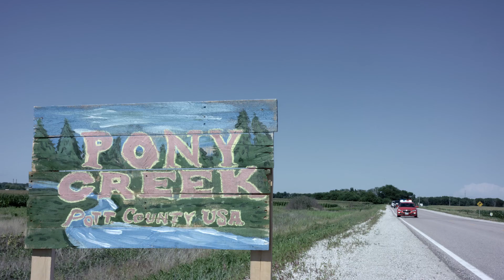Pony Creek "Pott County"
The first single from Pony Creek's new album "Pott County" now available thru Itunes, Amazon, Google Play and streaming on Spotify.

Written, produced and performed by Pony Creek.

Engineered and mixed by Jim Homan at ARC and Screen Door Studios.

Mastered by Reuben Cohen at Lurssen Mastering Studios in Burbank, CA.

Pony Creek is Ryan Osbahr, Billie Frost, Eric Nelson, Travis Goddard, George Cooper and Tim Blair.

Video directed by Aaron Gum.